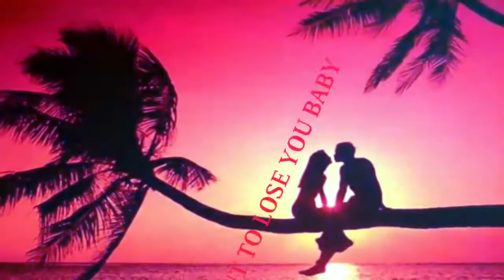Ek Villain Sad Theme Song Full (Background) WhatsApp Status _ Teri Galliyan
Directed by
Mohit Suri Writing Credits (in alphabetical order)
Tushar Hiranandani
Milap Zaveri ... (dialogue) Cast (in credits order)
Sidharth Malhotra Sidharth Malhotra ... Guru
Riteish Deshmukh Riteish Deshmukh ... Rakesh Mahadkar (as Ritesh Deshmukh)
Shraddha Kapoor Shraddha Kapoor ... Aisha
Shaad Randhawa Shaad Randhawa ... Aditya
Aamna Sharif Aamna Sharif ... Sulochana (as Aamna Shariff)
Jack Wayne Jack Wayne ... Simon
Rest of cast listed alphabetically:
Meher Acharya Dar Meher Acharya Dar ... Ritiesh's Boss
Rini Das Rini Das ... Mistress
Prachi Desai Prachi Desai ... Cameo
Praveena Deshpande Praveena Deshpande ... Dipu's Mother
Remo Fernandes Remo Fernandes ... Caesar (Sahiba)
Nihar Gite Nihar Gite ... Manish
Anagha Joshi Anagha Joshi ... Brijesh's Wife
Kamal Rashid Khan Kamal Rashid Khan ... Brijesh
Rishina Khandare Rishina Khandare ... Nurse
Rumana Molla Rumana Molla ... Cameo
Produced by
Ekta Kapoor ... producer
Shobha Kapoor ... producer
Abdul Aziz Makani ... line producer
Praful Salunke ... line producer
Avi Udeshi ... line producer-mauritius
Mukesh Udeshi ... line producer: Mauritius
Nitin Upadhyaya ... line producer Music by
Raju Singh Cinematography by
Vishnu Rao Film Editing by
Devendra Murdeshwar Casting By
Aadore Mukherjee Mehra Production Design by
Priya Suhas Art Direction by
Sandeep Suvarna Second Unit Director or Assistant Director
Nehal Padbidri ... assistant director
Harsh Raseen ... first assistant director
Siddhant Sachdev ... assistant director (music and creatives)
Nekko Sha ... hair/make up/wardrobe
Pranjal Srivastava ... associate director
Geet Vaghela ... second assistant director (as Geet Vaghela)
Jaykumar Verma ... assistant director Art Department
Apoorva Pushkarna ... assistant art director
Naidita Singh ... set decorator Sound Department
Aakash Chaudhary ... assistant: sound editor
Snell Creado ... sound effects editor
Siddharth Dubey ... temp sound mix
Parikshit Lalwani ... audiographer and sound designer
Dipesh Patel ... foely editor
Satyabhan Patel ... sound effects editor
Anant Pawar ... sound engineers
Curran Alphonso ... adr recordist (uncredited) Visual Effects by
Shruti Anand ... post production coordinator
Swapnil Andraskar ... dynamics & fluids: prime focus
Sagar Aphandkar ... digital paint artist
Gaurav Baghel ... compositor: PRIME FOCUS WORLD PVT. LTD. / compositor: Prime focus world pvt. ltd.
Vaibhav Bajaj ... rotoscope artist
Mahesh Baria ... visual effects supervisor (Prime Focus Ltd)
Bhavin Barot ... visual effects: prep lead
Dhirendra Chhatpar ... visual effects dailies editor
Abhineet Christian ... visual effects supervisor
Halder Dipansu ... senior fx artist (as Dipansu Haldar)
Somesh Ghosh ... Visual effects Lead compositor & Shoot Supervisor
Tarun Gupta ... rotoscope artist
Neha Hooda ... line producer: VFX
Pooja Jori ... compositor
Sagar Mehta ... digital compositor
Aziz Merchant ... compositor
Aniket Mhatre ... visual effects coordinator
Rohit Rane ... senior compositor
Sheveta Raut ... senior animator
Jimit Shah ... background prep lead
Kanwaljeet Singh ... compositor
Sharanjeet Singh ... visual effects artist
Meera Sukhathankar ... sr. compositor
Vinay Thakur ... sr. compositor
Sudhir Trivedi ... Visual Effects CG Supervisor: Pixion Stunts
Anees Adenwala ... safety diver: underwater work
Javed Karim ... action director Camera and Electrical Department
Devendra Dash ... steadicam operator
Shamsher Singh Rajwar ... underwater camera assistant
Syed Tanveer Reyaz ... associate/operative Cameraman
Shetty Sandeep ... steadIcam operator Costume and Wardrobe Department
Karishma Gulati ... stylist / wardrobe Editorial Department
Rohit Makwana ... Associate Editor
Vaibhav Marathe ... visual effects dailies editor
Sanjay Paraswani ... post producer
Sachin Patidar ... on-line editor
Rajesh Pradhan ... Off-line Editor: DI Team Prime Focus
Ganesh Shinde ... digital intermediate data management: prime focus
Girish Takle ... dailies editor Location Management
Deepak Bhanushali ... location manager
Sooraj Khanna ... location manager Music Department
Dhrubajyoti Phukan ... music producer/programmer
Mithun Sharma ... playback singer (as Mithoon) Other crew
Divya Aggarwal ... Production Assistant
Mukesh Chhabra ... acting workshops
Dhananjay Galani ... exhibitor: Bhatwal Cinema Dhule
Sana Khan ... asst. choreographer
Shompa Mitra ... Branding and Strategic Alliances
Nidhi Sethia ... In-Film Branding / Product placement